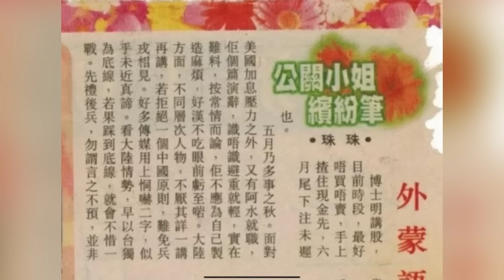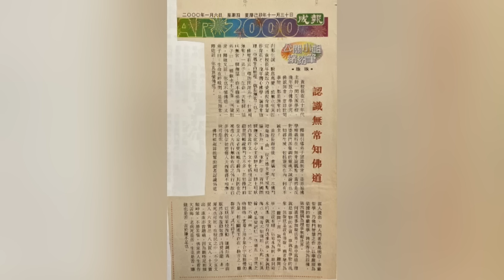茶博士時事短打 4/11/2023星期六（香港終於成為五光十色的大刀會。人人敢於鬥爭在路上！